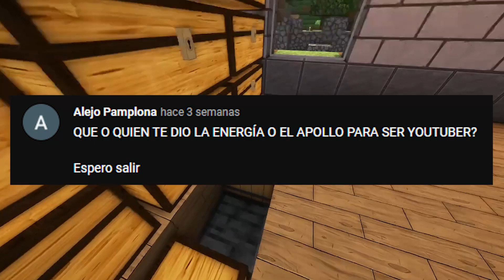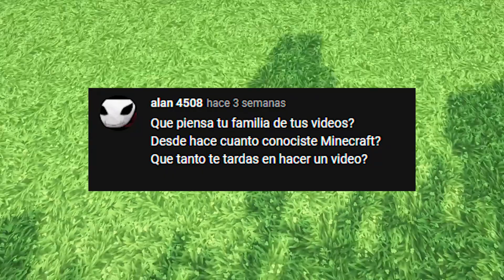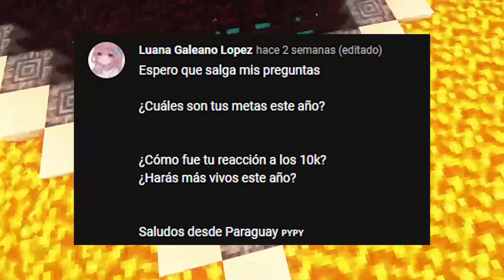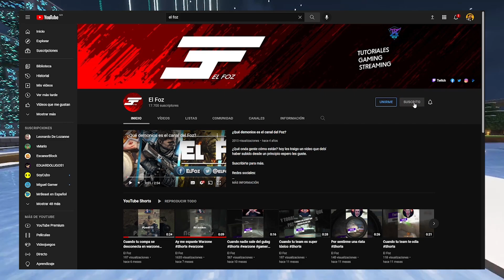Especial 10,000 suscriptores | Preguntas y respuestas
💻Mi PC

    ✔ Tarjeta madre: ASUS ATX ROG Strix B450-F
    ✔ CPU: AMD Ryzen 7 2700
    ✔ RAM: XPG Spectrix 8bg 3000 MHZ X2
    ✔ GPU: ASUS Dual GeForce RTX™ 2060 OC edición 6GB
    ✔ Almacenamiento: SSD Kingston SA400S37/480G X3